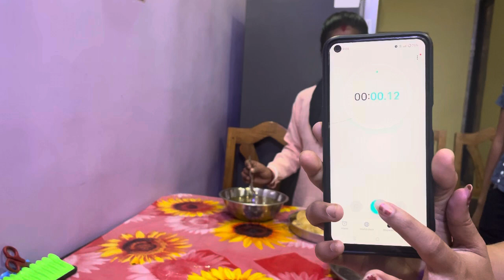Pani Puri(Golgappa) Challenge Finished In Just 1 Minute😋|Eating Challenge😍|Kaun Jitega😱|Shrabani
Pani Puri(Golgappa) Challenge Finished In Just 1 Minute😋|Eating Challenge😍|Kaun Jitega😱|Shrabani @shrabanivlogssani

In this Video, We had done Pani Puri Challenge.First New Performed then Romi after then Babhi and at last I .Time was allotted and the winner was Romi.We enjoyed a lots.In next Video,I will give BTS.

Suggested Video:-

Golgappa Challenge with Piyush || Panipuri Challenge || Trying Rs20 to Rs20000 Pani Puri || Cheap V/s Expensive Pani Puri || Golgappa Eating Food Challenge || Golgappa Eating Competition || 300 Pani Puri || Spiciest Golgappa Challenge Finished in seconds || Food Challenge || Spicy PaniPuri Challenge || Indian Street Food || Finding The Best PaniPuri In India

Shrabani Vlogs
Shrabani Vlogs (Sani)
Panipuri Challenge
PaniPuri Challenge
Golgappa Eating Challenge
Golgappa Challenge
100 Golgappa Challenge
Gupchup Challenge
Phuchka Challenge
Gupchup Challenge
Mukbang
Food Challenge
Mukbang Eating Show
Mukbang Eating Show Challenge
Eating Challenge
Food Eating Video
Street Food Eating
Panipuri Challenge with family
Golgappa Challenge with family
Gupchup Challenge with family
Phuchka Challenge with family
Daily Vlogs
Dailyvlog
Dailyvlogging
Dailyvlogger
Hindivlog
Hindivlogs
Hindi vlogging
Hindi vlogger
Food Vlog
Food Vlogs
Food Vlogger
Food Vlogging
Hometown
Family
Friends
Masti
Fun
Sisters
Brothers
Jharkhand
Pakur
Pakur Vlog
Pakur Vlogs
Pakur Vlogger
Pakur Vlogging

shrabanivlogs(Sani)